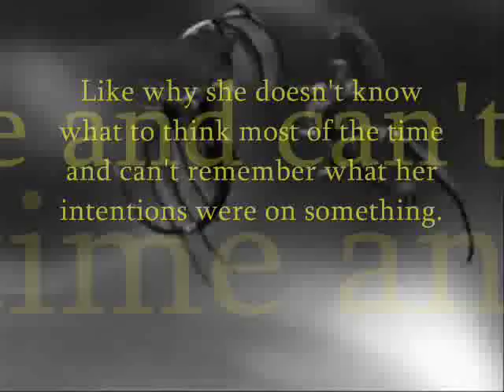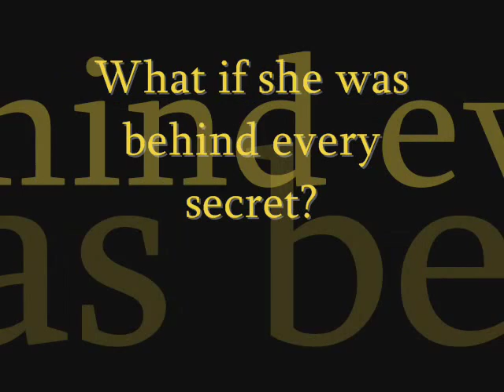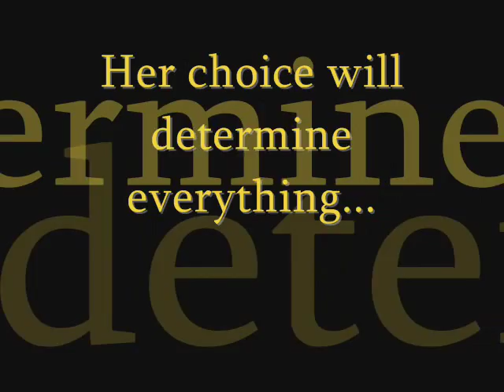Zirra's Return preview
This is a fan made comic that was created for entertaining purposes only, I do not claim it to be what really happend in the TLoS series.

Spyro, Cynder, and crew belong to Seirra.
Zirra and others belong to ME.